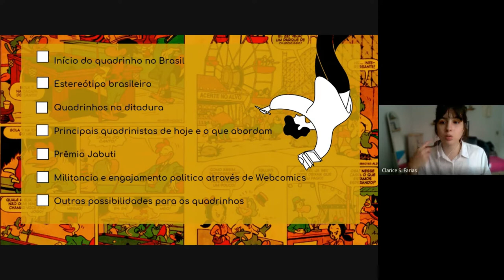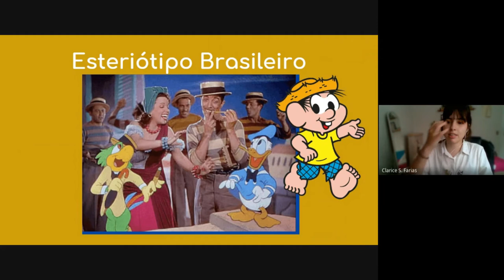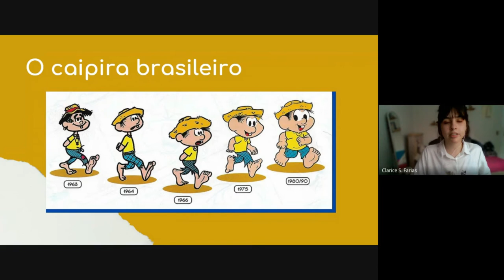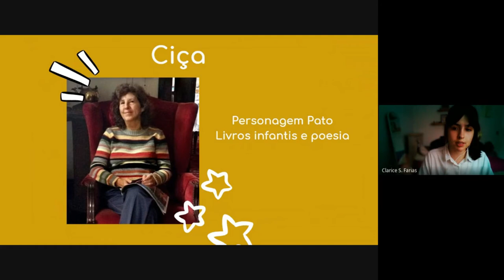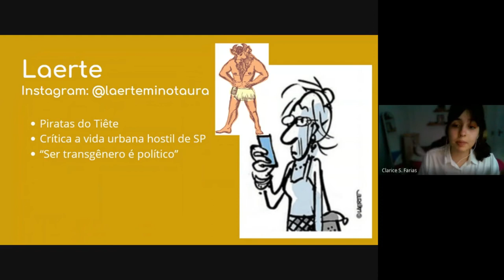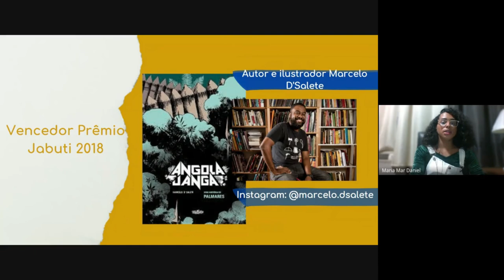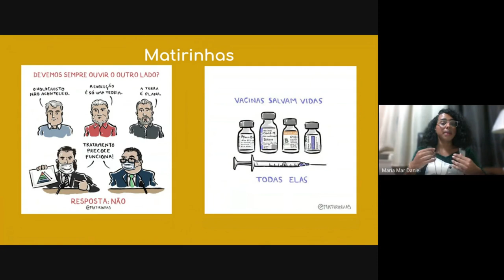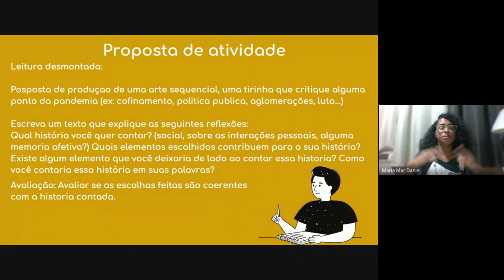Aula 4.2 - Quadrinhos no Brasil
A aula propõe uma análise da história dos quadrinhos e sua força enquanto manifestação política e ideológica.

REFERÊNCIAS BIBLIOGRÁFICAS:
LIMA, L. S.; FLORES, J. A. V.; DE AZEVEDO, C. T. O ensino de artes e as histórias em quadrinhos (HQ): A arte sequencial e o desenvolvimento gráfico. Palíndromo, Florianópolis, v. 7, n. 14, p. 027-044, 2015.
Paranhos, K. (2019). Revista Completa. Artcultura, 21(39), 1 - 269. Recuperado de
VIANA, Nildo. Quadrinhos e política. 2016.
GOMES, I. L. Humor e política na desconstrução dos super-heróis na América Latina durante a Guerra Fria: o olhar dos quadrinhos. Revista Tempo e Argumento, Florianópolis, v. 8, n. 18, p. 40 - 67, 2016
GOMES, Ivan Lima. Uma breve introdução à história das histórias em quadrinhos no Brasil. 2014.
Cardoso, Athos Eichler. As aventuras de Nhô-quim e Zé Caipora: os primeiros quadrinhos brasileiros.
KELEN, Patricia; CASTRO, Marcelo. Desenvolvimento de concept art para personagens. 2011
SEEGMILLER, Don. Digital Character Painting Using Photoshop CS3. 2007
DOS SANTOS, Roberto Elísio; VERGUEIRO, Waldomiro. Representação do brasil nos quadrinhos nacionais: o rural, o urbano e o pop. 2016.
GUEDES, Diogo. Subversão em três quadros: Padrões de intenção na obra de Laerte Coutinho. 2013.

Aula preparada para a matéria  "Oficina de didáticas construtivistas", do curso de Licenciatura em Artes da Universidade Federal de Juiz de Fora